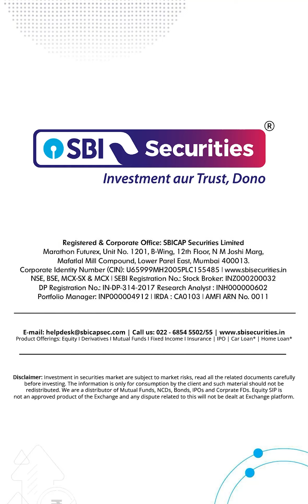Did you know that photography was created by a collaboration between science and art?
Join us on a photographic journey that will take you from black and white to brilliant colors, film to digital.